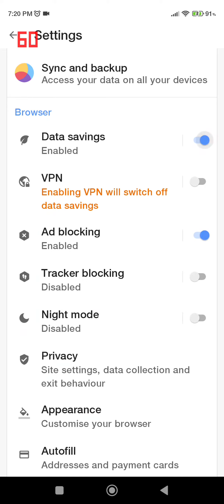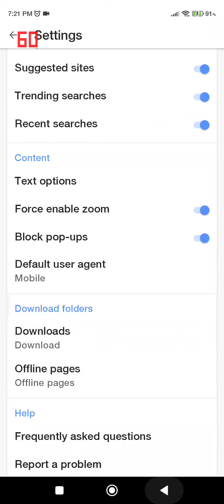How to make @Opera internet browser SECURE on Android smartphones ? 😯🔥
Browsing is nothing without strong security. This video shows how you can protect your personal data with layers of security and a separate vault to keep your most important things private.

Your privacy. Secured.